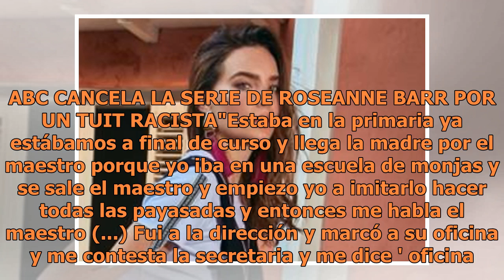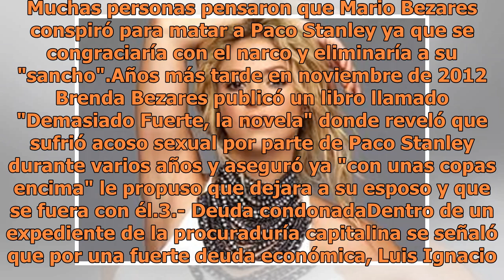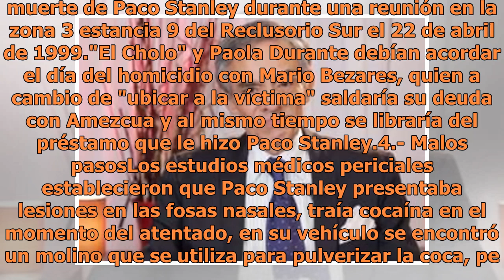Así se enteró Paul Stanley del asesinato de su padre Paco Stanley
Muchas hipótesis surgieron sobre el asesinato del conductor de televisión Paco Stanley pero hasta la fecha no se ha esclarecido el caso. (FOTO TOMADA DE INSTAGRAM)El 7 de junio de 1999, el conductor Paco Stanley fue asesinado a la salida de un restaurante en la CDMX causando impacto en sus televiden...